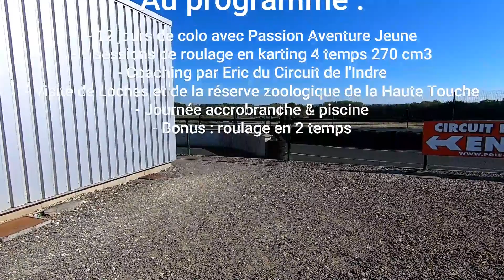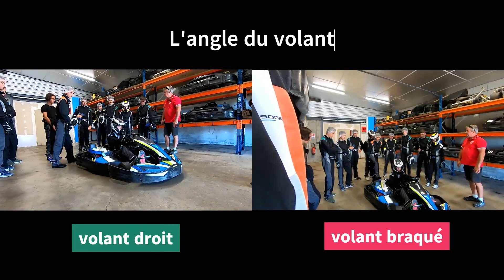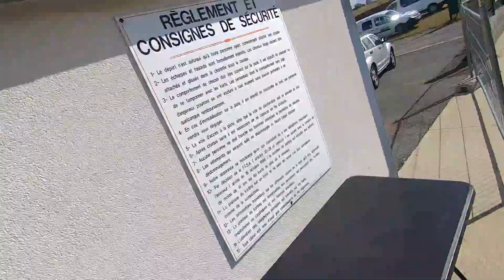Valentin On-Board PKS + VLOG Colo Kart 2022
Pour ce nouveau Vlog, je vous emmène sur le circuit de l'Indre via ma colo karting organisée par Passion Aventure Junior.